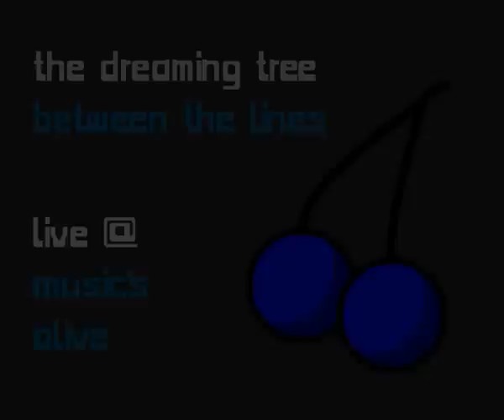Between The Lines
Live performance of Between the Lines by The Dreaming Tree at Music's Alive West Bromwich...